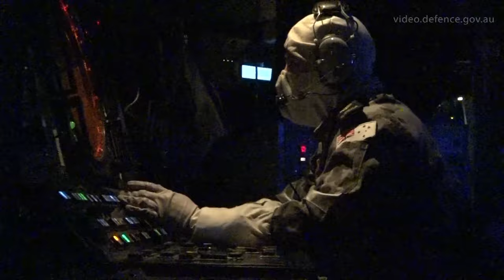RAN - HMAS Melbourne (III) Launches Missile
The navy ships often don't get a chance to show their might however HMAS Melbourne crew got a chance to launch one of their missiles in a controlled training environment.

Information:
The Royal Australian Navy Adelaide class frigate, HMAS Melbourne, has successfully fired two Evolved Sea Sparrow Missiles, reinforcing her war-fighting and mariner skills. The missile firings were conducted off the coast of New South Wales on 24 June against an unmanned aerial target launched from the Beecroft Range at Jervis Bay. Melbourne's MK-41 Vertical Launch System deployed the missiles, controlled in flight, resulting in a successful engagement with the target as part of her operational training program. The Evolved Sea Sparrow is a medium-range, semi-active homing missile that makes flight corrections via radar and midcourse data uplinks. It can be used against Surface-to-Air and Surface-to-Surface targets. The missile is one of the suite of weapons use by Australian frigates. Later this year, Melbourne will deploy to the Middle East as part of Operation MANITOU where she will support efforts to counter and deter terrorism and the trade of narcotics.